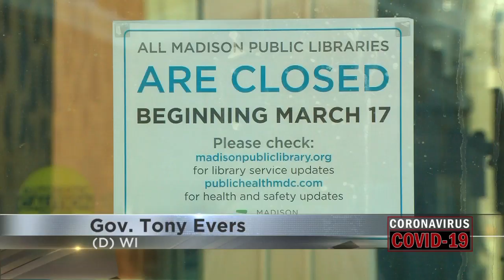Evers Releases Plan to Reopen Economy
Governor Evers has said there has to be a decrease in positive coronavirus cases over a 14 day period before the state can start reopening.